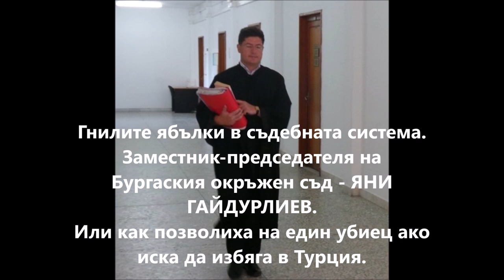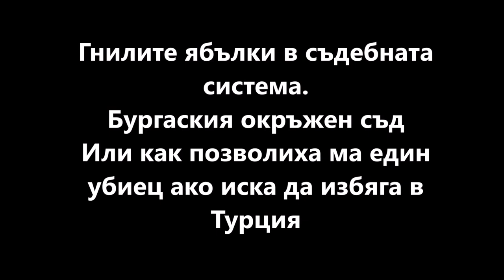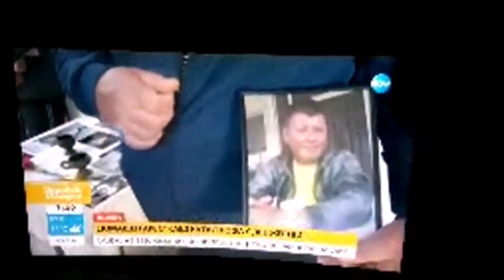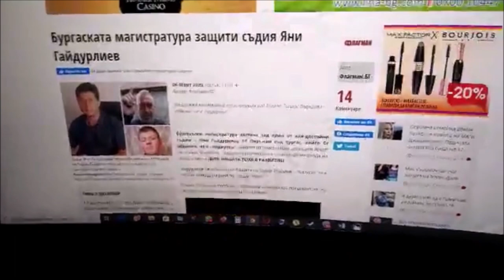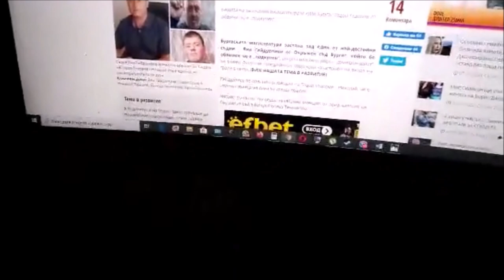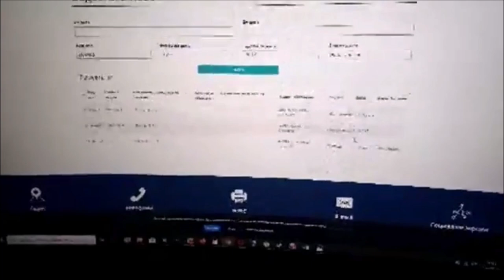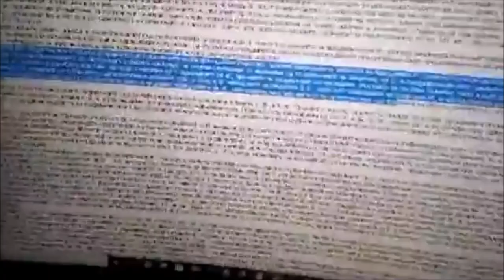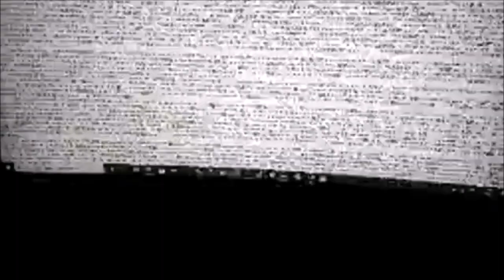Защо съдия Яни Гайдурлиев освободи турчина, който уби двама на пътя до Бургас?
Гнилите ябълки в съдебната система.
Бургаския окръжен съд
Или как позволиха на един убиец ако иска да избяга в Турция.